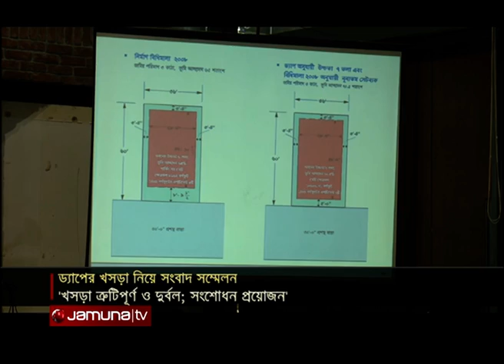‘দুর্বলতায় ভরা ঢাকার বিশদ অঞ্চল পরিকল্পনা’: বলছেন নগরবিদরা | Dap Draft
ঢাকা মহানগর বিশদ অঞ্চল পরিকল্পনা–ড্যাপের খসড়া ক্রটিপূর্ণ এবং দুর্বল। খসড়াটির বিস্তারিত পর্যালোচনা এবং সংশোধন প্রয়োজন বলে মনে করছেন স্থপতি এবং নগর পরিকল্পনাবিদরা।